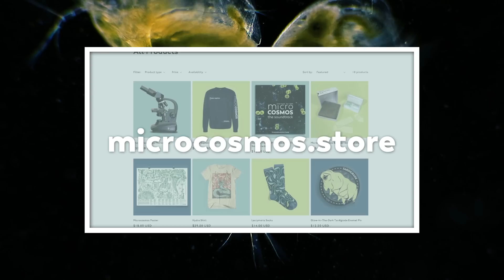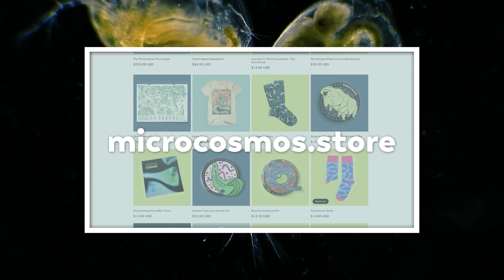Falling In Love With Microscopy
This video is all about James, who many of you know as our master of microscopes. He is the scientist, and the artist, behind just about everything we are able to see in our collective journey through the microcosmos.